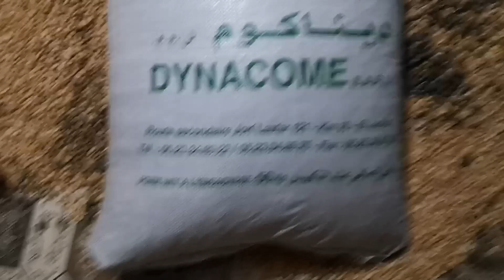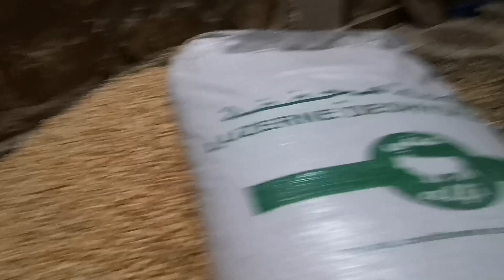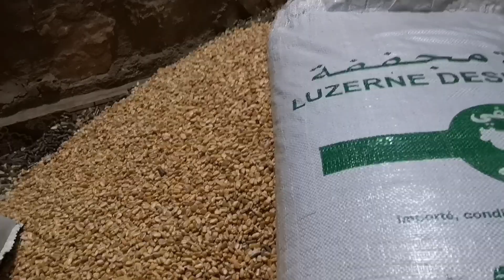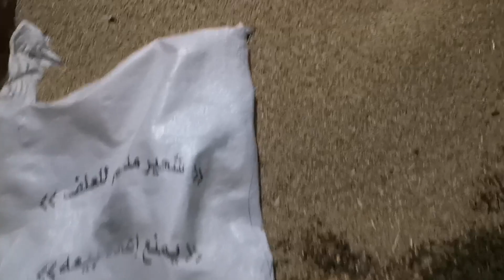تسمين الخروف للكسابة: خلطة علف مجربةl'engraissement par expérience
رجاء ان تنخرطوا في القناة مع تفعيل خاصية الجرس لتتوصلوا بالفيديوهات الجديدة و لا تنسوا ان تدعوا لنا  تعليق على الفيديو، يحفزنا على العطاء و الاستمرار